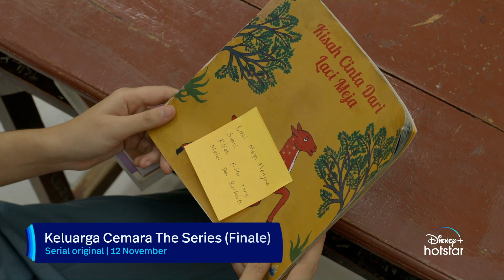November di Disney+ Hotstar Indonesia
Petualangan, pemberontakan, drama keluarga bahkan hingga kisah perjuangan di olahraga. Semua siap kamu streaming bulan November ini!💫

Hanya di DisneyPlusHotstarID, streaming semua dan banyak lagi.

Disney+ Hotstar adalah layanan streaming yang menghadirkan konten global, regional, dan Indonesia dalam satu tempat. Layanan ini menggabungkan film-film blockbuster Hollywood dan konten-konten peraih penghargaan dari Disney, Marvel, Star Wars, Pixar, National Geographic, konten studio Indonesia pilihan, dan konten berbahasa lokal dari wilayah Asia Pasifik yang terus bertambah.

Ikuti Disney+ Hotstar Indonesia untuk informasi terbaru:
Disney+ Hotstar Indonesia: DisneyPlusHotstar.id